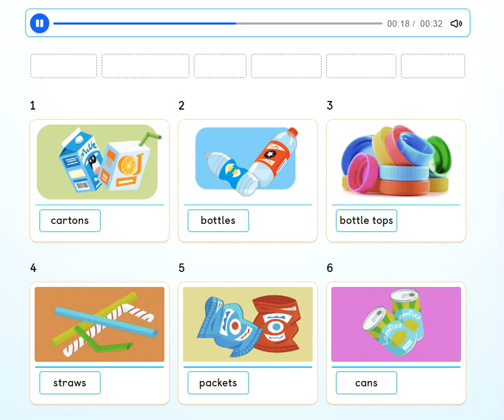Unit 6 - PB pg. 66 - Activity 3 - Read and say the number.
Bottles, bottle tops, cans, cartons, packets and straws.